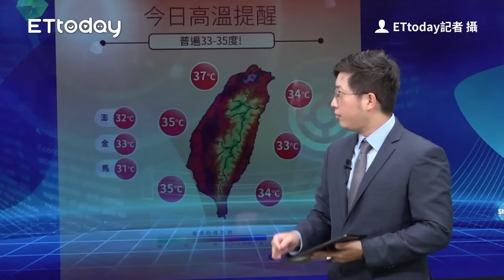明水氣增「全台濕答答」下周恐有颱風生成